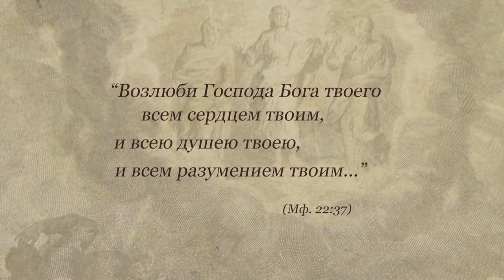Возлюби Господа Бога твоего. Воскресная проповедь.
Проповедь настоятеля храма Рождества Христова протоиерея Александра Игнатова.